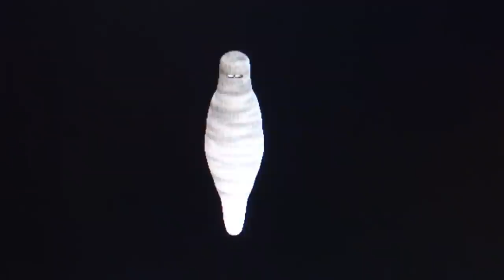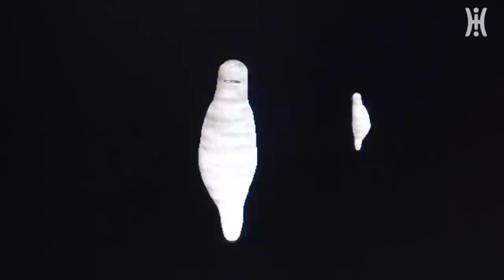SOCKENTANZ (SPORE DANCE)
Hi Leute,
dies ist ein Video, das aus Langeweile entstanden ist und
weil der Spore-Creator nur so eine schlechte Videoqualität
 liefert, haben wir dieses Video vom Monitor abgefilmt (Screencapturingsoftware war uns unbekannt).
Jedenfalls hat es mit Musik machen...
...und Designen ungefähr 365 Stunden gedauert bis dieses unglaubliche Video fertig gestellt wurde. Oder hat das Hochladen so lange gedauert? :D